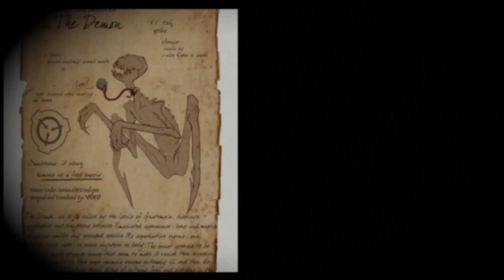SCP - 014 A beton ember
SCP - 014 ismertetése.

Credits:
Audió:
Nocturinii- 30 seconds
Karl Casey - Turbo Cop
Artists:
Jennifer Swann
Jan Gryc
Mikel Iriberr
amirrezayaqubi